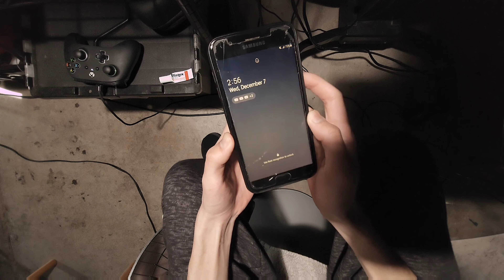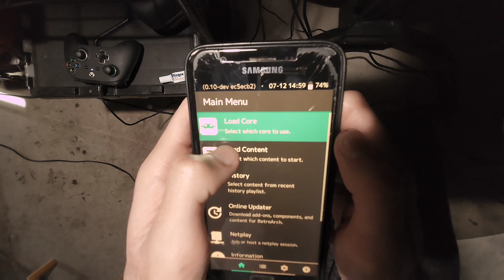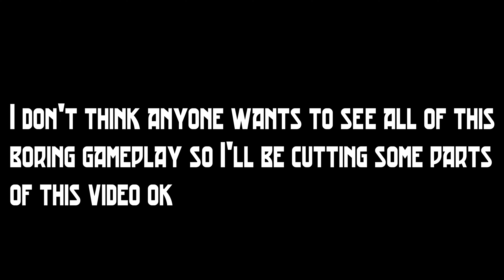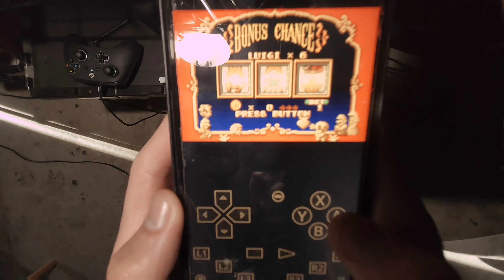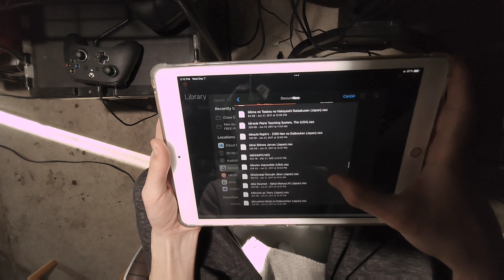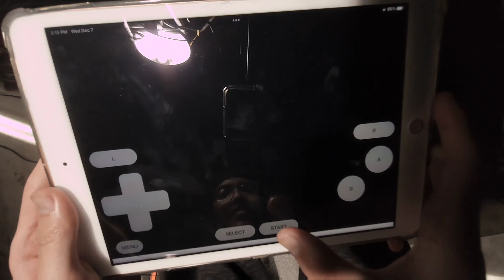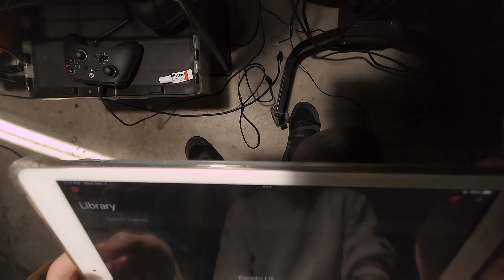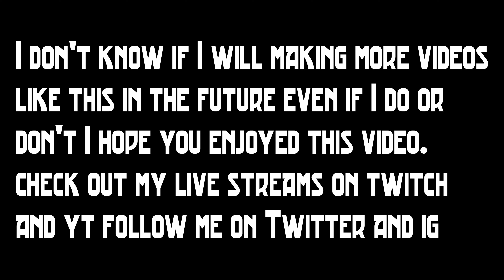I turned my old phone and iPad into retro game players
I hope that you enjoyed the video It would be great if you were to support my channel by liking the video subscribing and leaving a comment, feedback will be appreciated
And if you would like to support my other social medias than follow me on other platforms and again would be really appreciated.

If you made it all the way to the end of the video I thank you so much and I hope that you enjoyed it.

In this video I show you guys how I turned my old phone that I had since 2019 and my iPad into retro game players, it was really fun to make this video even if it wasn’t the video I originally planned on making but it was alright. I kinda swear in this video so if you don’t like swearing or profanity then it’s okay if you can click off the video and watch something else but if anyone else doesn’t like my swearing for whatever else reason leave a comment down in the comment section feedback would be much appreciated and I would totally read your comment too. Also sorry for the audio error in the beginning of this video idk wtf happened there.